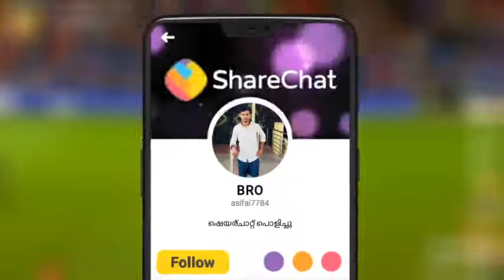Rv swalih Thirunnavaya